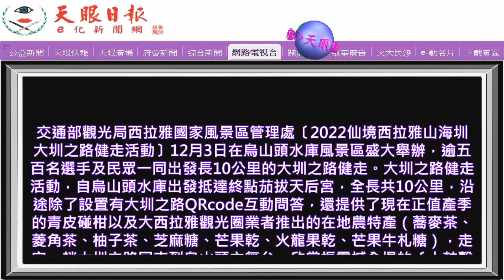2022仙境西拉雅〔山海圳大圳之路健走〕登場